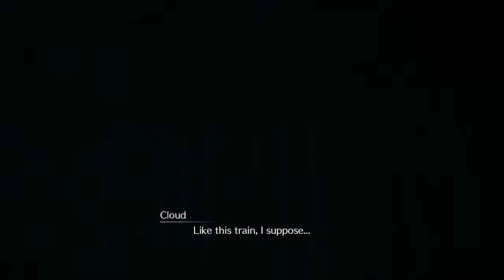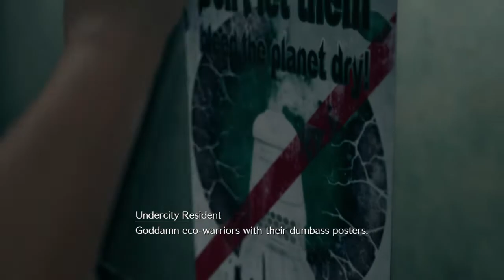FINAL FANTASY VII REMAKE ep2 where's my money